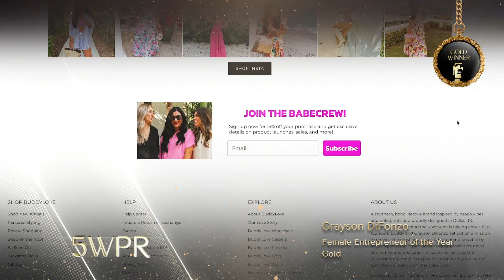5WPR - 2023 TITAN Women In Business Awards Season 1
5WPR is a full service PR agency that partners with brands to help them define and achieve their strategic PR goals.